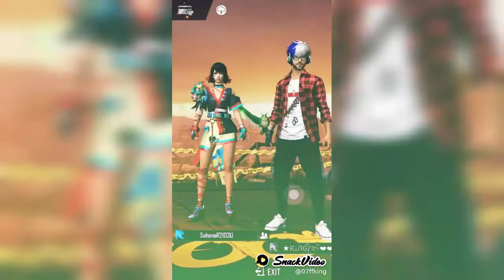Free Fire Funny Video Free Fire Funny Video 😍 Free Fire Tik Tok Video